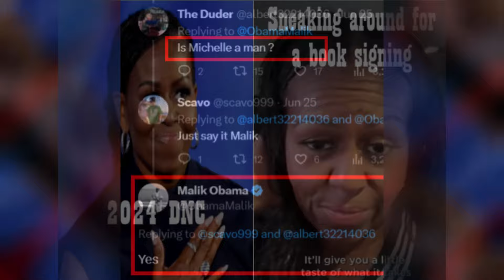Barry’s Seems To Be Under the Influence